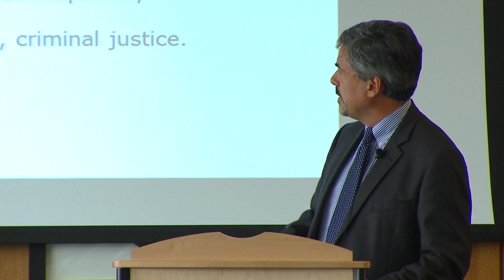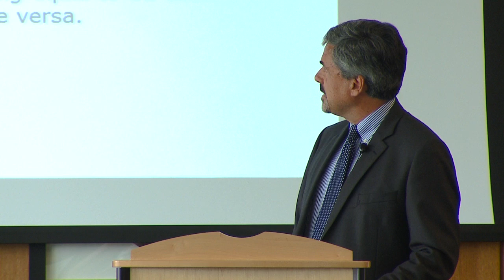John McCormick on European Markets